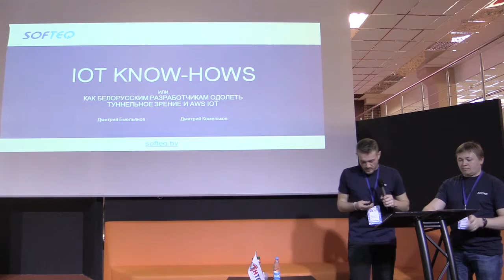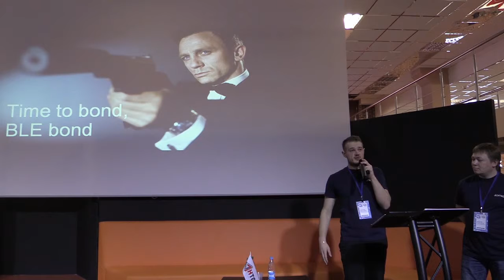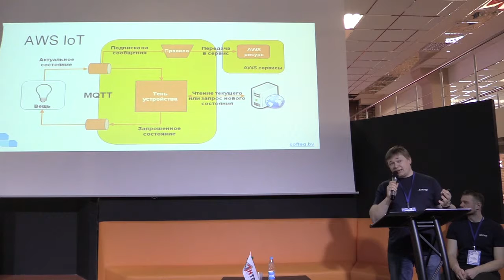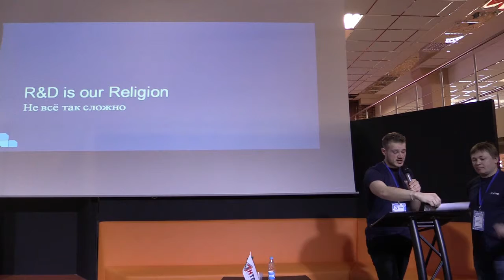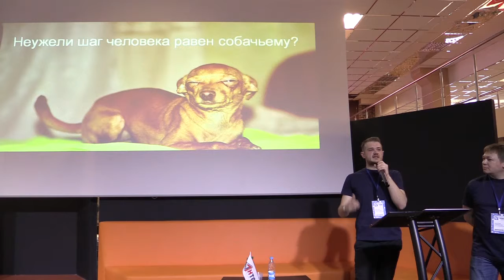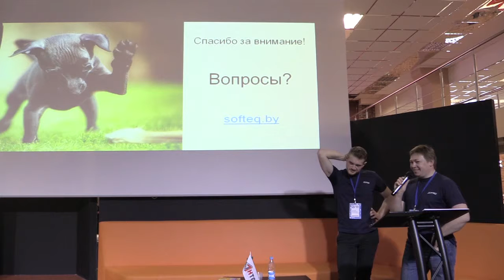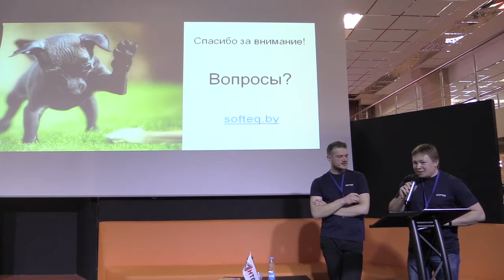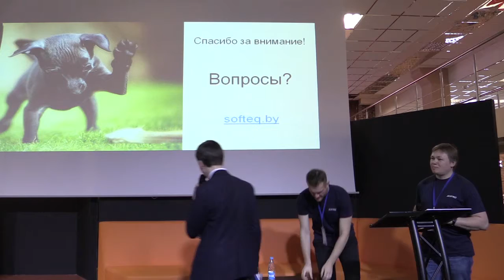IoT Know-Hows, или Как белорусским разработчикам одолеть туннельное зрение и AWS IoT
Дмитрий Емельянов и Дмитрий Комельков, инженеры-программисты Softeq Development

video by
Vladimir Baranich